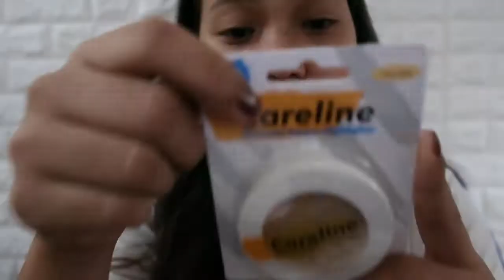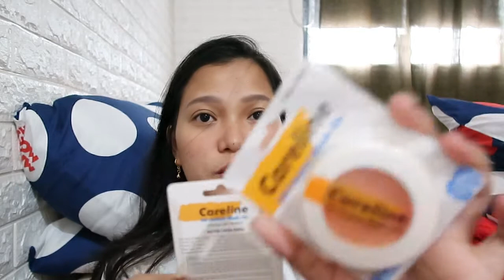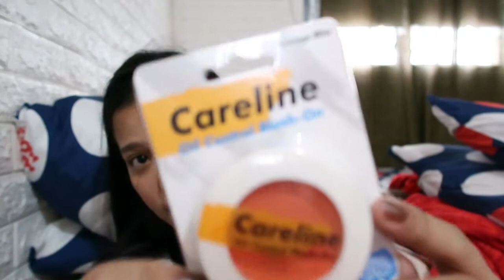12.12 LAZADA CARELINE MAKE UP HAUL | Mommy Vanessa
new haul pips!

Sana nakasubscribe ka na. ;)